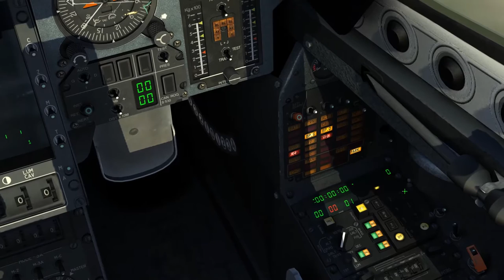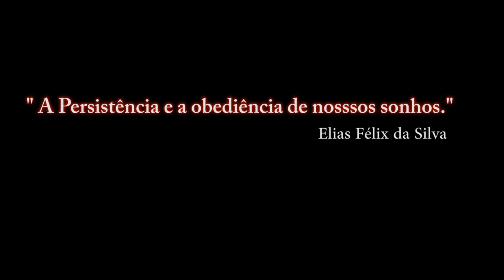DCS World: M-2000C - ENGINE SHUTDOWN / PT-BR